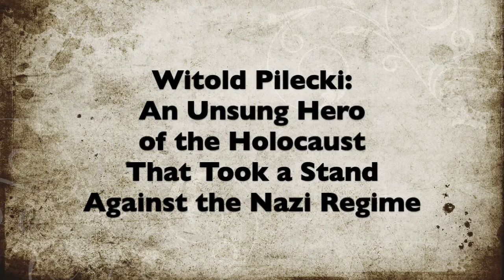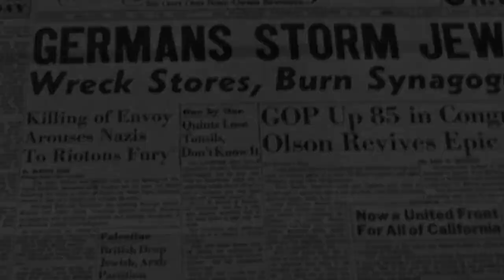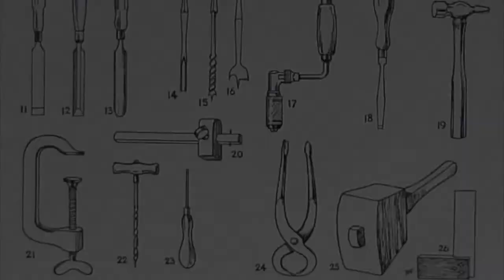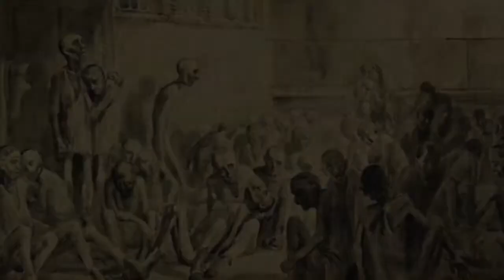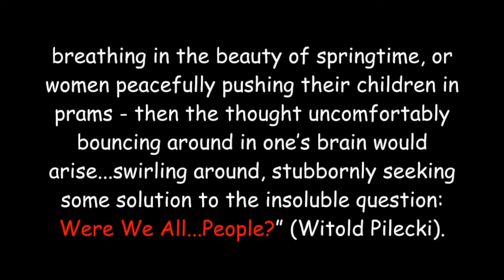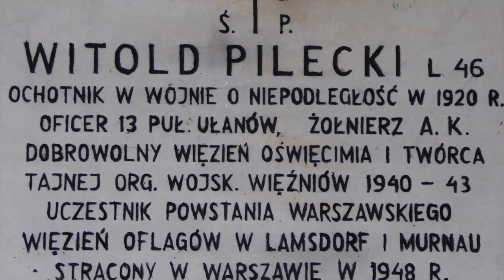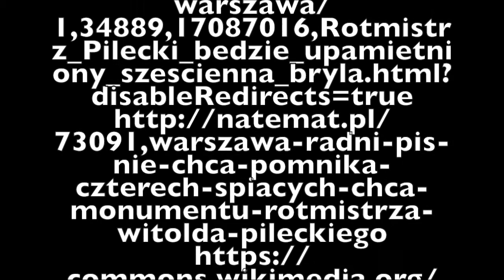Witold Pilecki: A Hero of the Holocaust that took a Stand Against the Nazi Regime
“Witold Pilecki: A Hero of the Holocaust that took a Stand Against the Nazi Regime,” tells the story of Witold Pilecki, a brave Polish cavalryman and intelligence officer who snuck into Auschwitz to report to the outside world about the horrors taking place in the camp.